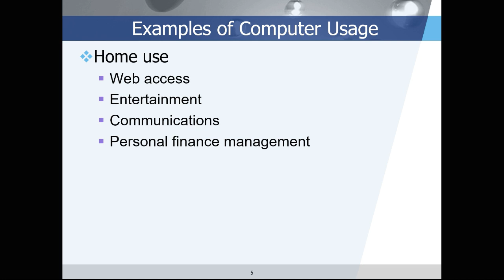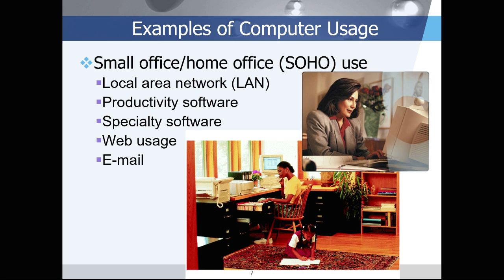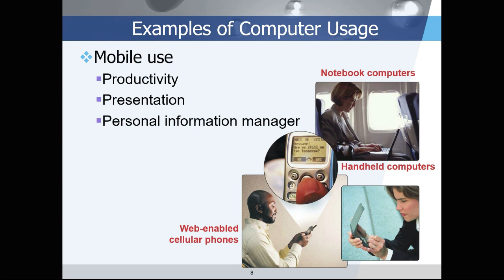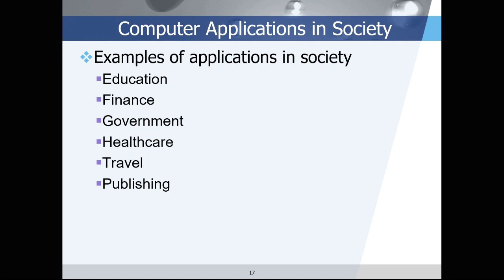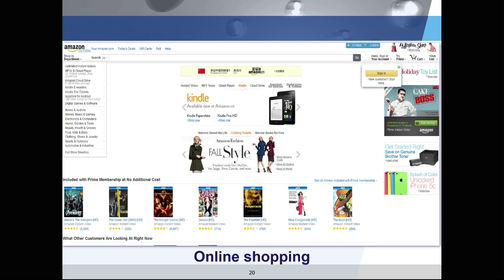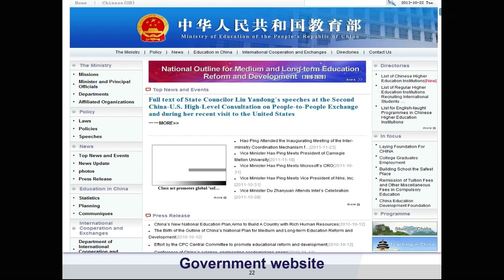Computer Fundamentals | Lecture 1-3